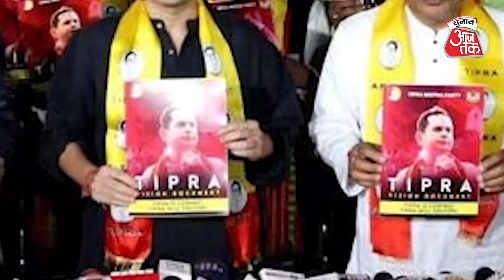त्रिपुरा चुनाव के लिए प्रशासन तैयार, 56 हजार सुरक्षाकर्मी किए गए तैनात| Chunav Aaj Tak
त्रिपुरा विधानसभा चुनाव के लिए 16 फरवरी गुरुवार को मतदान होगा। राज्य निर्वाचन आयोग ने इसके लिए सभी इंतजाम कर लिए हैं। चुनाव शांतिपूर्ण और निष्पक्ष हों इसके लिए राज्य में कड़े इंतजाम किए गए हैं। पूरे राज्य में धारा 144 लागू होने के साथ ही सुरक्षा के लिहाज से 56 हजार सुरक्षाकर्मी तैनात किए गए हैं। त्रिपुरा से लगे अन्य राज्यों की सीमाओं को सील कर दिया गया है।